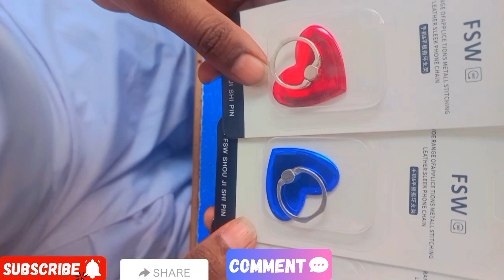Samsung# OPPO#VIVO#infinix Mobile Back Ring Fancy BEST Phone Ring Holder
Thanks for subcription . keep supporting Baseus Mini Phone Ring Finger Ring Holder Metal Phone Stand Mount Portable Ring Holder for Xiaomi Samsung Tablet Mobile Phone
# FAHEEM HUSSAIN